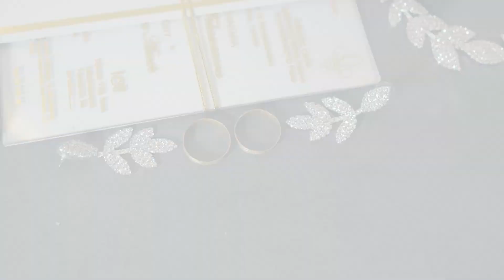Chaque image raconte une histoire, chaque moment est un souvenir." ✨📸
Si vous cherchez un photographe ou un Vidéaste pour votre mariage, qui saura capturer les moments les plus précieux de votre journée spéciale, n'hésitez pas à visiter notre Page Facebook ou à nous contacter directement.